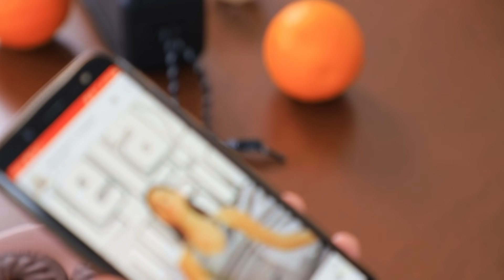10 कीमती हैक्स माता-पिता के लिए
माता पिता बनकर , हम अलग अलग लाइफ हेक्स उपयोग कर सकते है। हमारी नई वीडियो में आपको और भी चीज़े मिलेगी। लेकिन उसे उपयोग करने में आपको पैसे खर्च करने की  ज़रूरत नहीं पड़ेगी।

• शेविंग फोम
• गौचे
• कपकेक मोल्ड
• स्क्वायर प्लास्टिक बोतल
• यूटिलिटी चाक़ू / उपयोगी चाक़ू
• सजावटी टेप
• फोम पेपर
• डंडी
• हॉट ग्लू गन
• केची
• पेपर तौलिया ट्यूब
• एक्रिलिक पेण्ट
• होल पंचर
• मार्कर
• तार
• फाइबर बोर्ड
• अबेकस
• ज़िपर
• स्विच
• वेल्क्रो
• फूल लगना
• कार्डबोर्ड
• सजावटी कागज़
• फैब्रिक
• सुई और धागा
• रिबन

और Troom Troom विडियो देखें:
प्रसिद्ध विडियो: